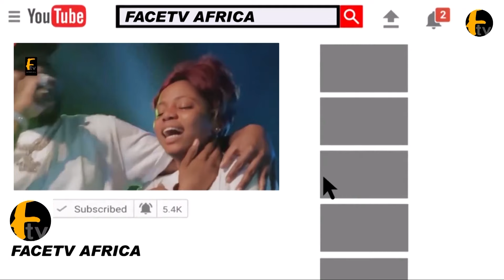YAYA BELLO YOU CAN NOT HIDE ANYWHERE EFFC BOSS IS READY FOR YOU SEE HIS SUPPOTER PERFORMING RITAUAL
YAYA BELLO YOU CAN NOT HIDE ANYWHERE EFFC BOSS IS READY FOR YOU SEE HIS SUPPOTER PERFORMING RITAUAL Face tv Africa Face tv Africa Facetv Africa Face tv AFrica Facetv Africa Facetv Africa and Music face: Real Indigenous Nigerian Music. We profile top performance, top rated Nigerian musicians, legends, events, video musicals and we dish them out to you from a Nigerian point of view.